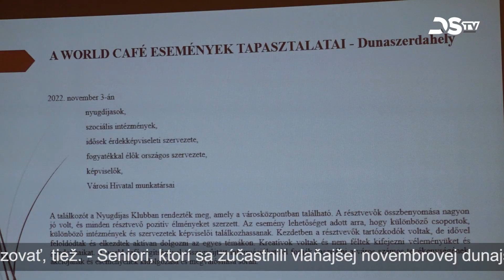Na radnici informovali o výsledkoch projektu Aktívne starnutie v krajinách V4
Na podujatí uskutočnenom na radnici informovali o výsledkoch projektu Aktívne starnutie v krajinách V4. Vyhodnotili aktivity a závery projektu iniciovaného Združením Karpatskej kotliny Hnutia Zdravé mestá, ktorého sa zúčastnila aj Dunajská Streda.